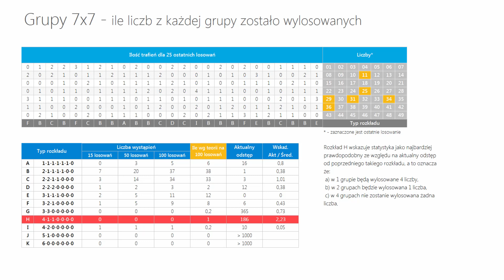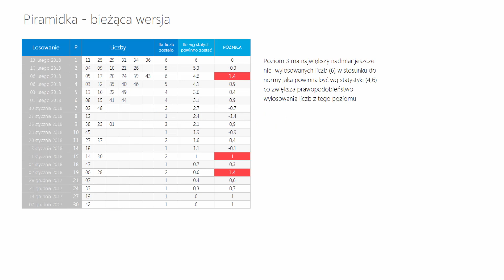Lotto - statystyka oraz typowanie na 15 lutego, CZWARTEK